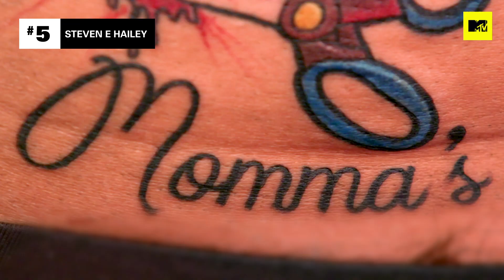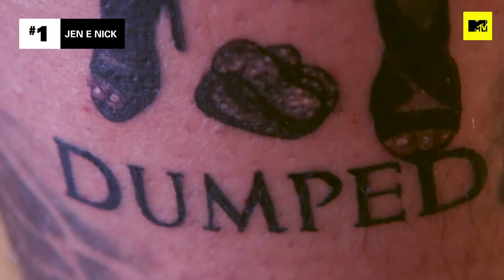7 tatuaggi brutti che sono piaciuti veramente | Just Tattoo Of Us USA | Ranked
In Just Tattoo Of Us si vedono tatuaggi davvero assurdi. Ma a volte capita che anche un tatuaggio brutto alla fine venga apprezzato... Ecco i Top 7 tatuaggi discutibili che alla fine sono piaciuti!

Lo show dove vieni tatuato "a tua insaputa"! Coppie di amici, parenti o fidanzati con l'aiuto di tatuatori professionisti scelgono il disegno e la parte del corpo in cui il compagno dovrà essere decorato. Piccolo particolare: la "vittima" potrà vedere il tatuaggio solo quando sarà finito!